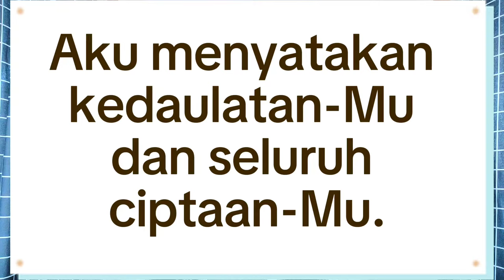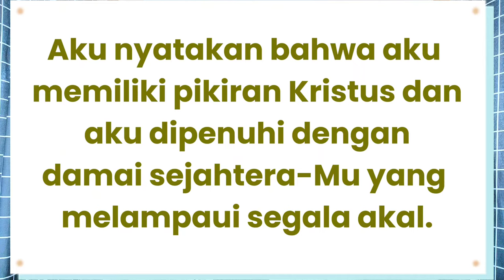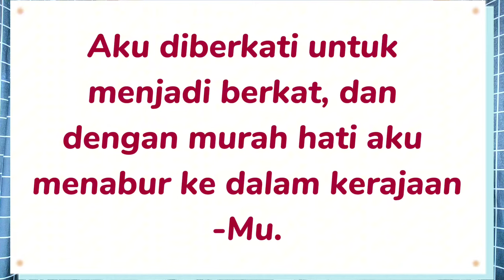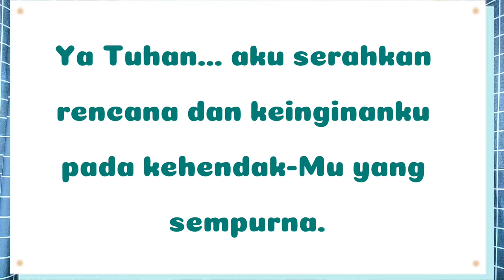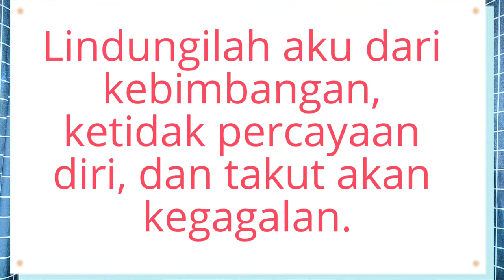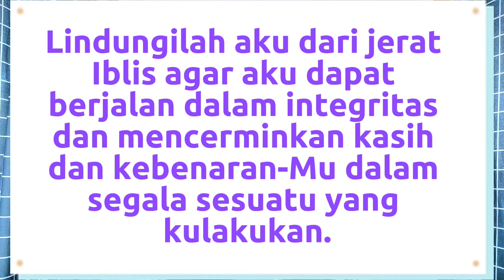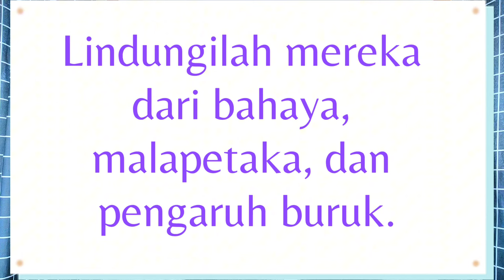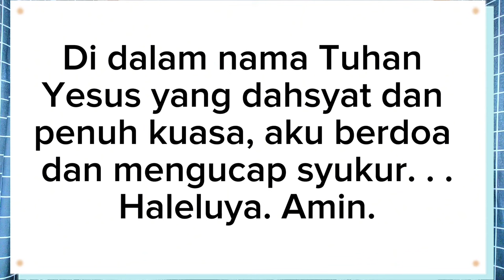Mengapa Kita Harus Doa Tengah Malam di antara (00:00 - 03:00) || Disertai Doa | DUNIA ALAM ROH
Hai semuanya ^^
Di video ini aku akan menuntun kamu untuk doa tengah malam.
Doa ini dapat dilakukan di antara jam 12 malam hingga jam 3 pagi.

Mengapa kita harus doa tengah malam di antara jam tersebut?
Karena pada jam inilah kuasa kegelapan juga sedang mengerjakan kejahatannya di alam roh.
Iblis tahu bahwa orang yang berdoa di jam tersebut dapat mengacaukan pekerjaannya, dan itulah alasan mengapa Iblis akan melakukan segala cara untuk mencegah kamu bangun pada jam-jam tengah malam untuk berdoa.

Selamat menonton :)